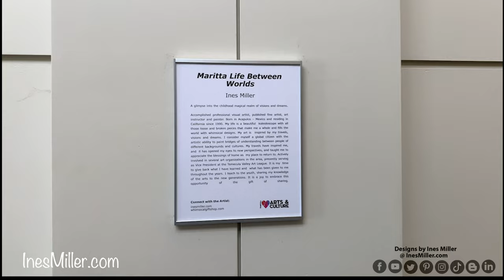Temecula California Art Exhibit "Maritta life between worlds" by Ines Miller. Visionary art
2023 art exhibit until July 21.

LOCATION OF DISPLAY OF WORK

“Maritta, Life Between worlds”

A glimpse into the childhood  magical realm of visions and dreams.
Accomplished professional visual artist, published fine artist, art instructor and painter.
Born in Acapulco – Mexico and residing in California since 1990.

My life is a beautiful  kaleidoscope with all those loose and broken pieces that make me a whole and fills the world with whimsical designs.
My art is  inspired by my travels, visions and dreams. I consider myself a global citizen with the artistic ability to paint bridges of understanding between people of different backgrounds and cultures. My travels have inspired me, and  it has opened my eyes to new perspectives, and taught me to appreciate the blessings of home as  my place to return to.
Actively involved in several art organizations in the area, presently serving as Vice President at the Temecula Valley Art League.
It is my  time to give back what I have learned and  what has been given to me throughout the years. I teach to the youth, sharing my knowledge of the arts to the new generations.
It is a joy to embrace this   opportunity of the  gift of sharing.